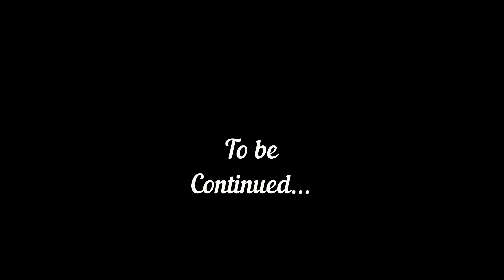Cgi Animated Short Film: “Compulsory Carry” by MR. Davinski Fan made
By Caleb March. This story is part of A Smarter Gun, a Motherboard series on user-authenticated firearms and whether or not there is a high-tech solution to curbing gun violence.